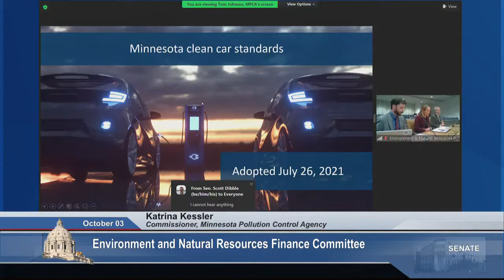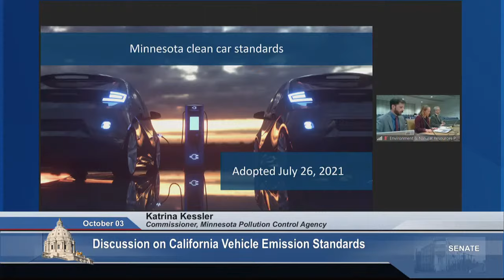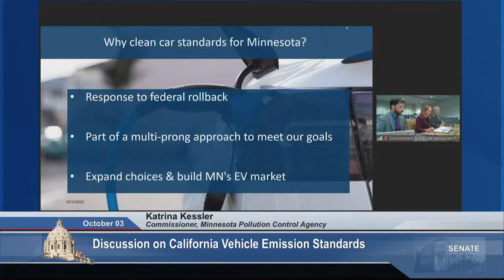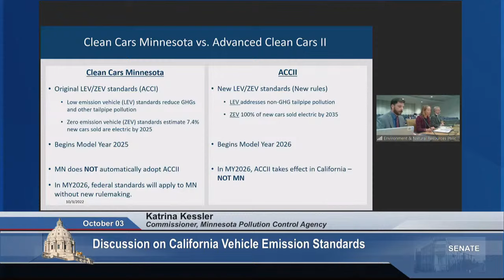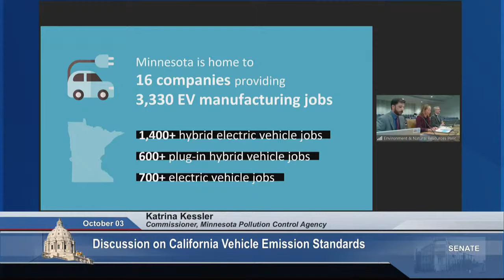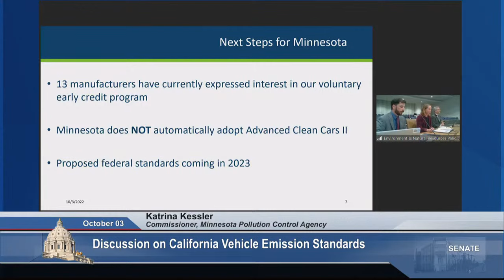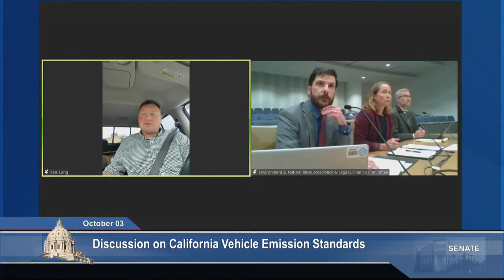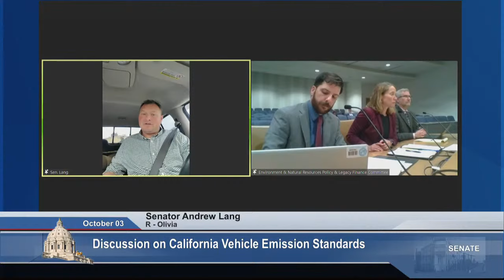Committee on Environment and Natural Resources Finance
Discussion on California Clean Car Standards.